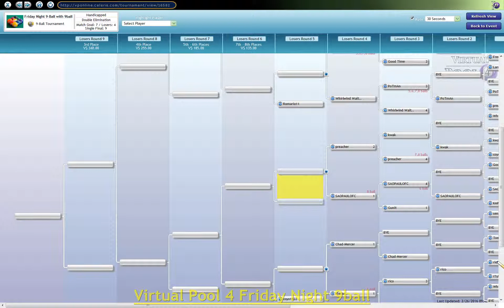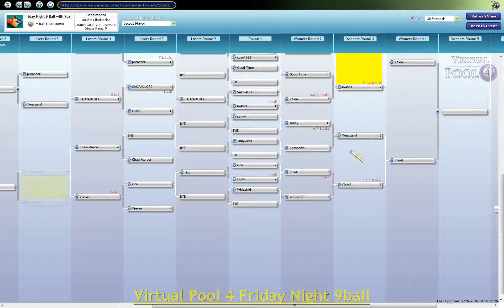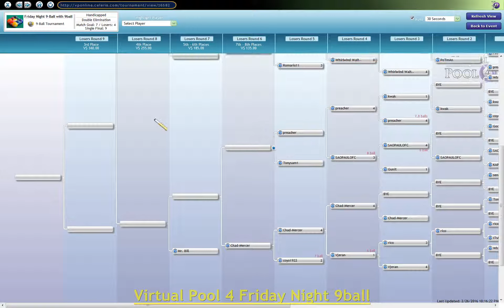Virtual Pool 4 Online Friday Night 9ball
This is our second match from this week's tourney and we have Tonysam a veteran Virtual Pooler v ITSME a failry new comer to the game.Its a race to 7 4th round match and ITSME is getting 5 and out